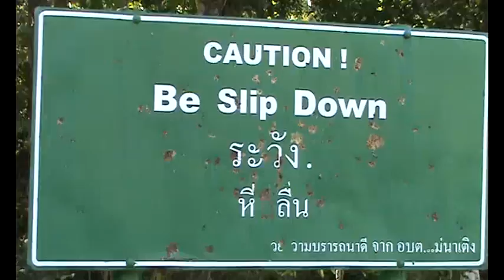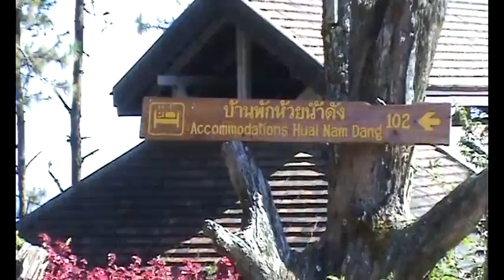poo thai2008.mp4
poo ไปเที่ยวปาย